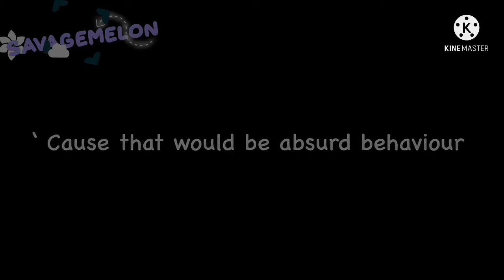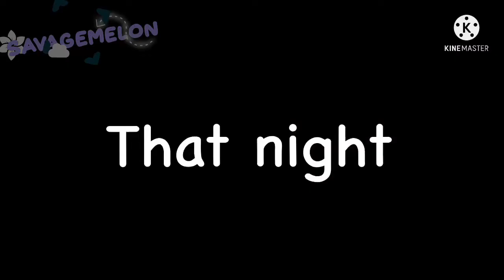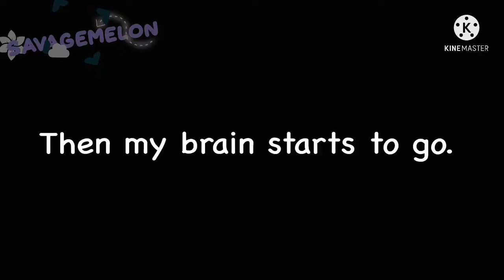President Perfect | Gacha Club Music Video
So uh yeah- here we go?